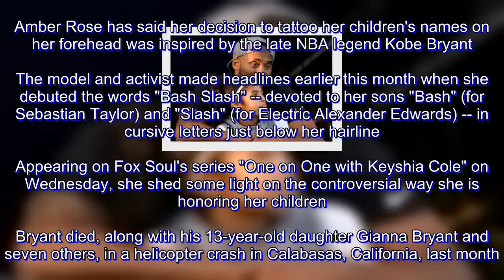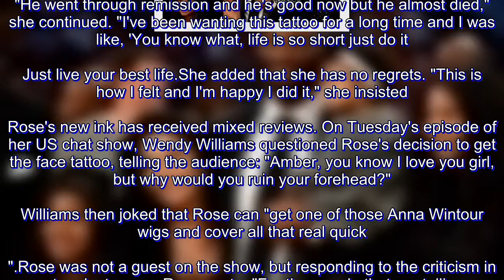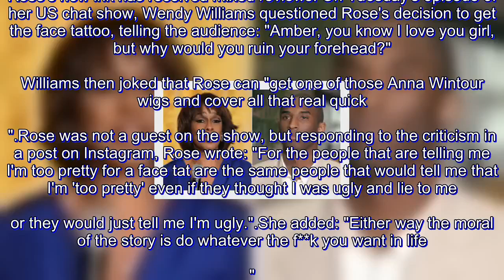Amber Rose reveals how Kobe Bryant's death inspired her forehead tattoo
Amber Rose has said her decision to tattoo her children's names on her forehead was inspired by the late NBA legend Kobe Bryant.

The model and activist made headlines earlier this month when she debuted the words "Bash Slash" -- devoted to her sons "Bash" (for Sebastian Taylor) and "Slash" (for Electric Alexander Edwards) -- in cursive letters just below her hairline.
Appearing on Fox Soul's series "One on One with Keyshia Cole" on Wednesday, she shed some light on the controversial way she is honoring her children.
Bryant died, along with his 13-year-old daughter Gianna Bryant and seven others, in a helicopter crash in Calabasas, California, last month.
"I don't want this to sound corny or anything but kinda after Kobe (Bryant) died, it made me reflect on my life," she told Cole. "I don't want people to be like, 'Oh Kobe died and you went and got a tattoo,' but it was kinda like that."Rose, 36, went on to say that Bryant's death was not the sole reason for her getting the tattoo-- her father's battle with cancer at the age of 40 was also a catalyst.
"He went through remission and he's good now but he almost died," she continued. "I've been wanting this tattoo for a long time and I was like, 'You know what, life is so short just do it. Just live your best life.
She added that she has no regrets. "This is how I felt and I'm happy I did it," she insisted.
Rose's new ink has received mixed reviews. On Tuesday's episode of her US chat show, Wendy Williams questioned Rose's decision to get the face tattoo, telling the audience: "Amber, you know I love you girl, but why would you ruin your forehead?"
Williams then joked that Rose can "get one of those Anna Wintour wigs and cover all that real quick."
Rose was not a guest on the show, but responding to the criticism in a post on Instagram, Rose wrote: "For the people that are telling me I'm too pretty for a face tat are the same people that would tell me that I'm 'too pretty' even if they thought I was ugly and lie to me... or they would just tell me I'm ugly."
She added: "Either way the moral of the story is do whatever the f**k you want in life."